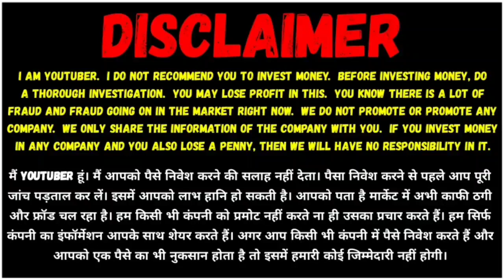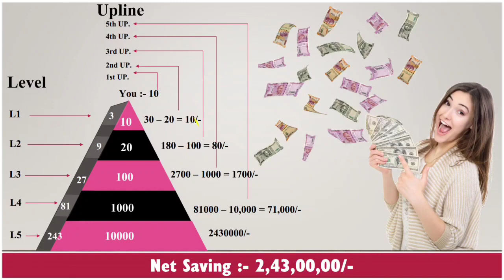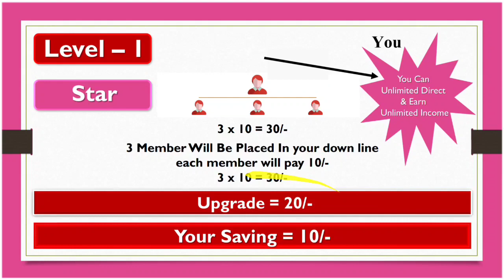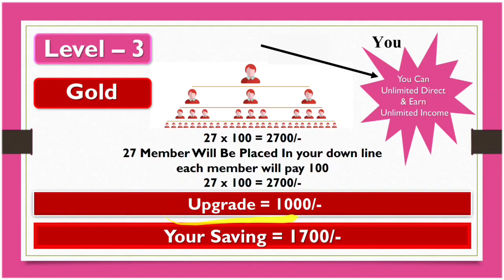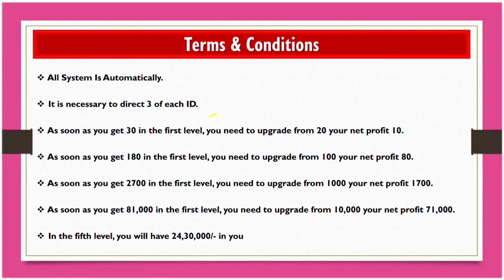india help plan // New mlm plan 2021// मात्र ₹10 लगाकर लाखों कमाओ// India help / mlm YouTube channel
Hello.

Loncing loncing loncing
INDIA HELP
Donat =10/-

Top 🆔 boking now
Pay 10 rs
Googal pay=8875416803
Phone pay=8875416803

Call diteal
Call&whatsap
Whatsap link👇🌹👇

Mlm channel
MLM CHANNEL
MLM PRAMOTION
mlm pramote

Thanks 🙏🙏